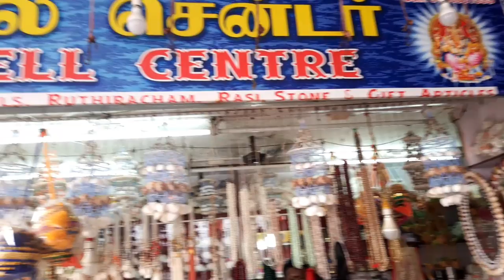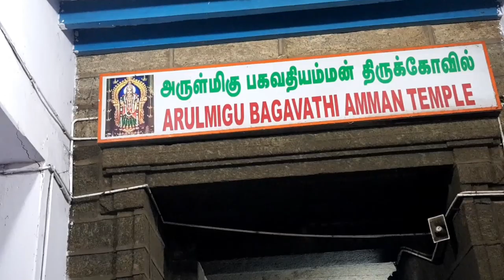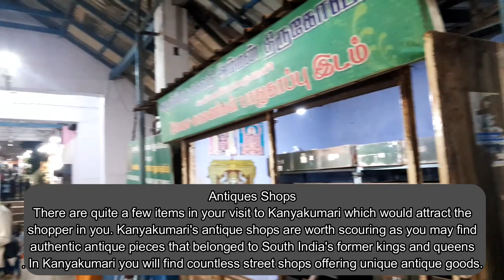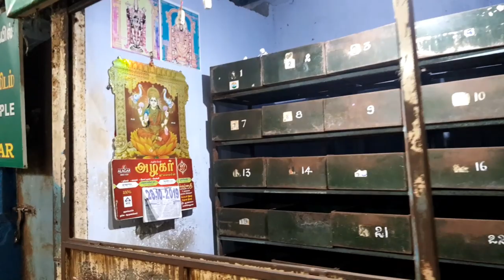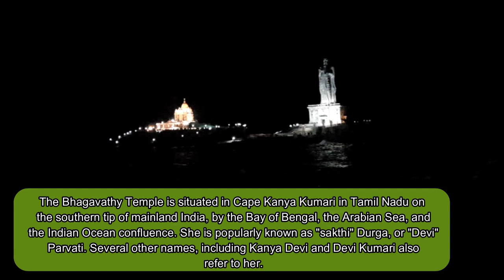Kanyakumari | The Travel Psycho Videos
Kanyakumari Temple Kumari Amman Temple or Kanyakumari Temple is located in Kanyakumari, Tamil Nadu. Many people from India come here to seek blessings from the goddess. This magnificent temple is situated along the coastline and is one of the most sacred temples in the world.